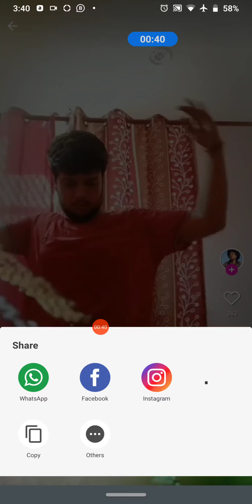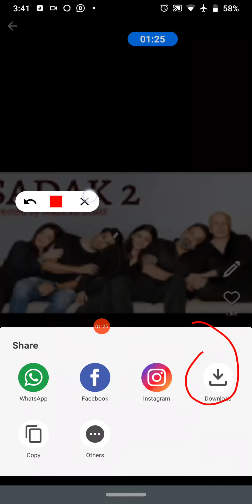Roposo Se Video Gallery Me Kaise Laye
Roposo app se video apne mobile ke gallery me kaise laye wo sikhe, apne android mobile ke gallery me ya jio mobile ke gallery me roposo ke video save kare.